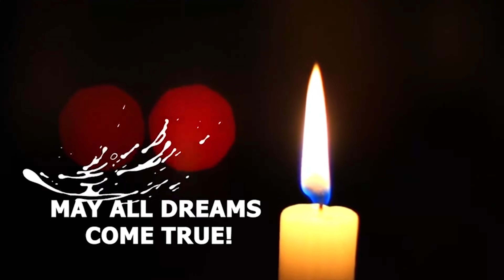Winter Snow Elements | After Effects Elements - Envato elements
Attributes, File Size - 906KB

 cartoon,christmas,flash fx,greeting,holiday,magic,mood,new year,santa,snow,text,titles,winter,xmas